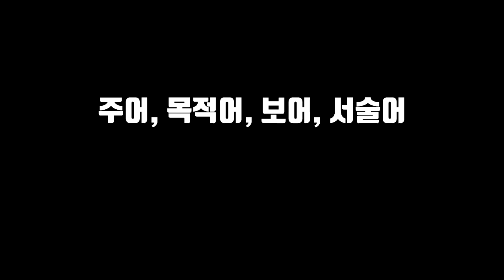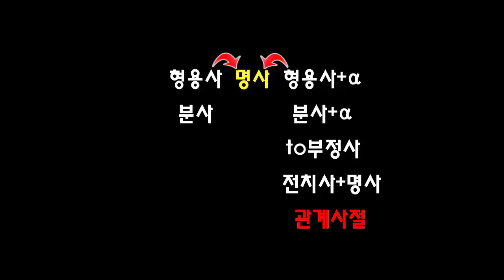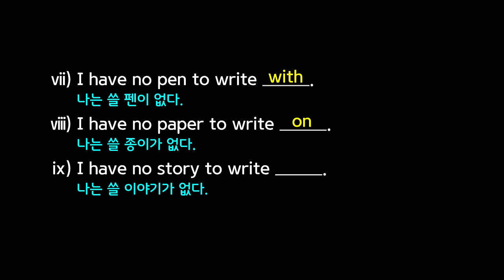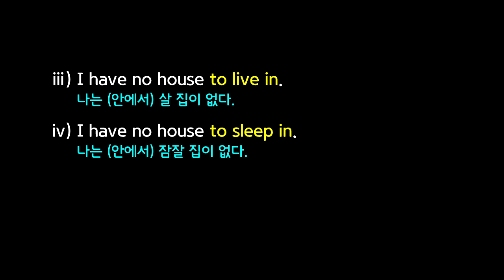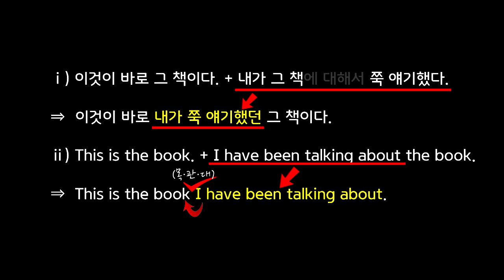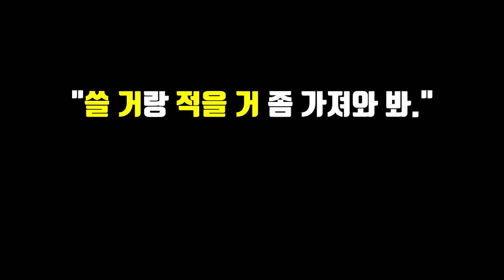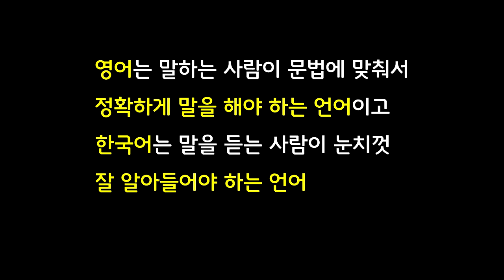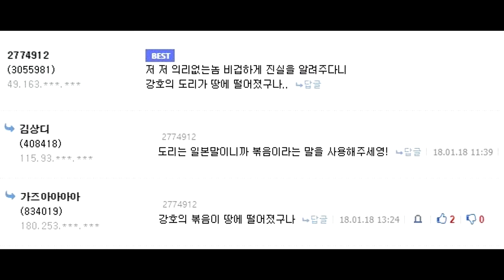'I have no house to live.'는 왜 문법적으로 틀린 문장? -to부정사의 형용사적 용법, 전치사의 목적어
한국인들이 가장 어려워하는 to부정사의 형용사적 용법-전치사의 목적어를 설명합니다. 사실 이 문법이 어려운 것은 영어가 어려워서가 아니라 한국어의 문법 체계가 허술한 탓이 큽니다. 그리고 이를 설명하면서 한국어가 권위주의적인 성격을 가지는 이유에 대해서도 설명합니다.